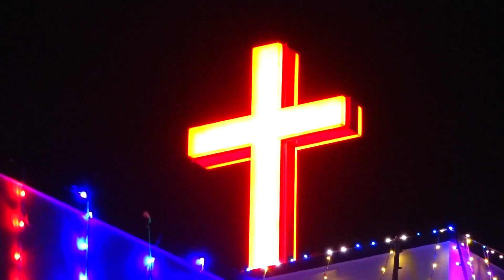BRO SHYAM REJOICE WEDDING HIGHLIGHTS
follow on

Bethesda church utnoor

face book
Bethesda church utnoor